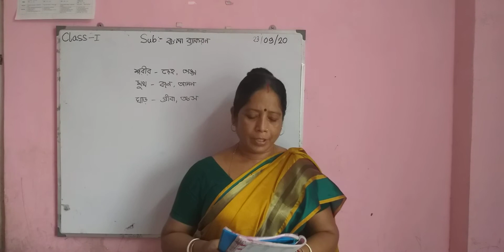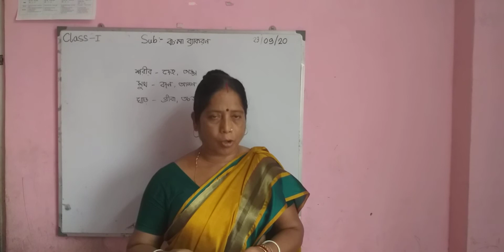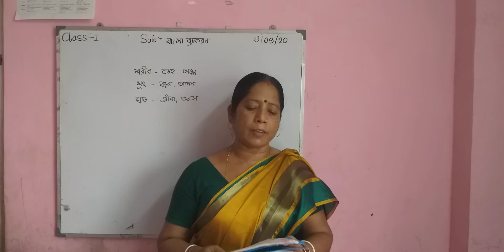Class 1 - BENGALI GRAMMAR :: সমার্থক শব্দ